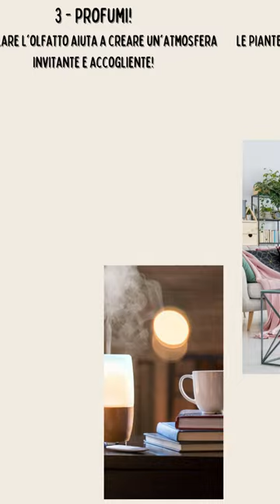INTERIOR DESIGN - 5 indispensabil i per una casa accogliente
Ecco in pillole i 5 elementi indispensabili per una casa accogliente!

Sono Virginie, e sono una interior designer!

Mi occupo di creare la casa su misura per te, il tuo personalissimo e intimo modo di essere e il tuo modo di vivere la casa!
Dalla consulenza all'intero processo di ristrutturazione!

Vuoi scrivermi?

NOTA IMMAGINI:
Trovare i credits non è sempre facile, perciò se ci fosse qualche errore e una foto è tua, ma non sei nominate non esitare a segnalarmelo e correggerò subito!

CREDITI IMMAGINI

- living corriere
- H&M
- Sebastian Erras
- housemag.it
- morabitoimmobiliare.it